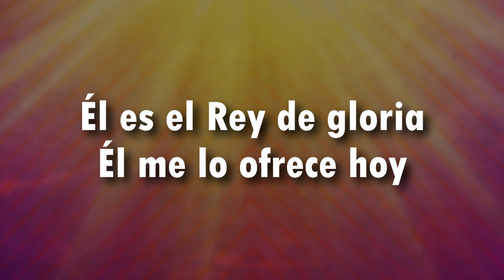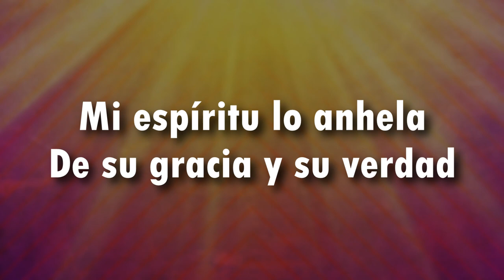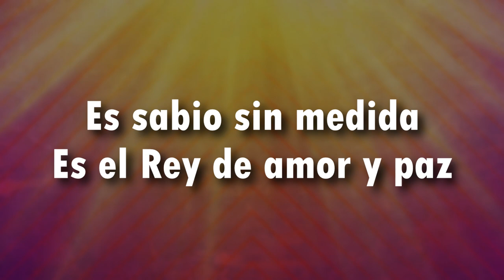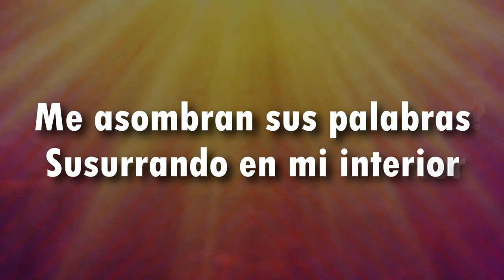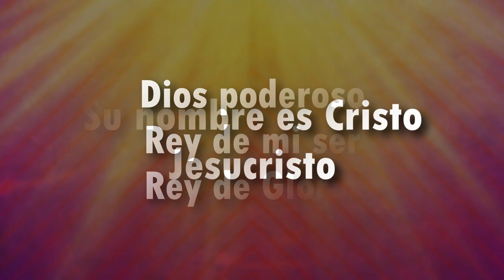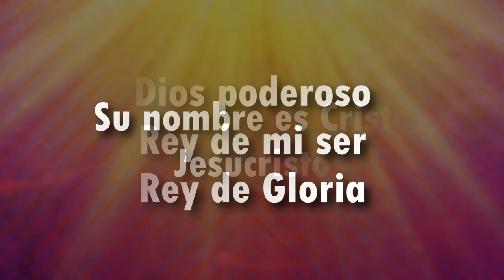Rey De Gloria (Letra) - Marco Barrientos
Letra:

Quien es el rey de gloria, me persigue con su amor
Me asombran sus palabras susurrando en mi interior
Mi conciencia me recuerda, necesito su perdón
Él es el rey de gloria, me lo ofrece hoy

Oh rey del universo y príncipe de paz
Revelándome los cielos, los misterios que en él hay
Mi espíritu anhela de su gracia y su verdad
Si él es el rey de gloria, hijo de hombre hijo de Dios

Su nombre es Cristo, Jesucristo
Dios poderoso, rey de mi ser
Rey de gloria

Él es el rey de gloria con poder y majestad
Es sabio sin medida, es el rey de amor y paz
El Señor del cielo y tierra y el único creador
Él es el rey de gloria, Él es todo para mi

Rey de gloria

Rey de gloria

Su nombre es Cristo

Rey de gloria